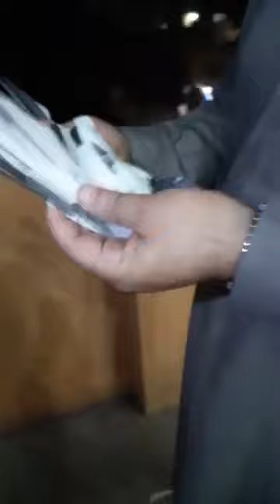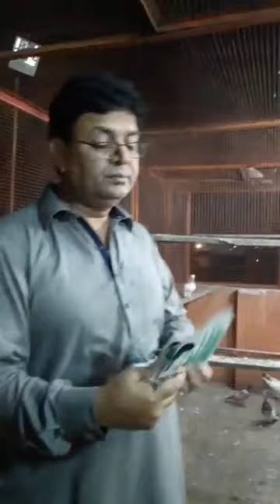ustad syed zar shah sab ki chat se..pigeons